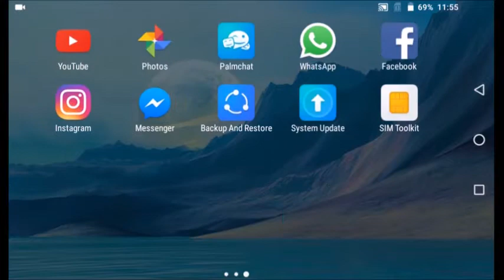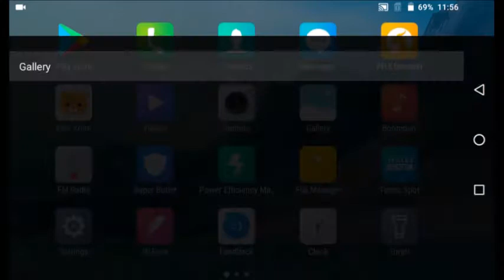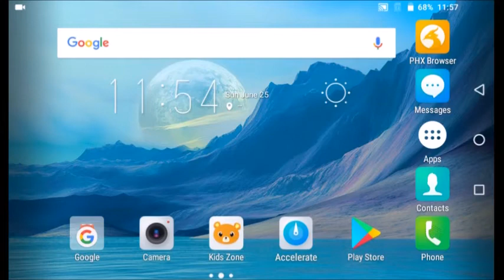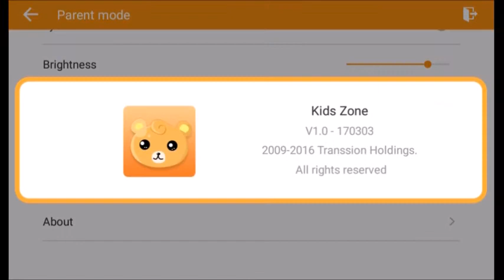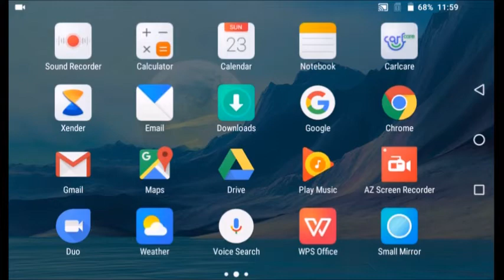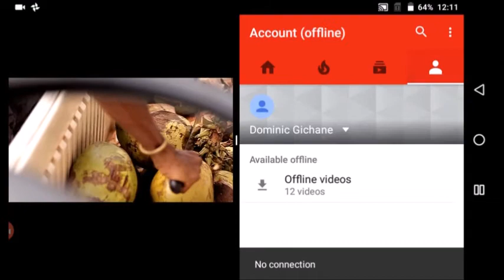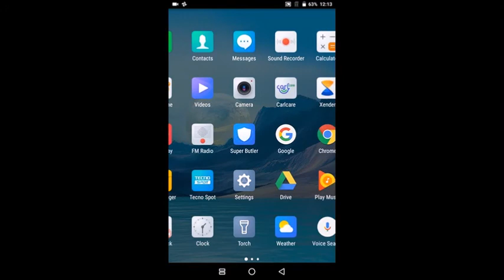Tecno DroidPad 7D Screen Recording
This is a screen recordinh of the Tecno DroidPad 7D tablet smartphone.

App used to get recording is AZ Screen Recorder which is free on Google Playstore.